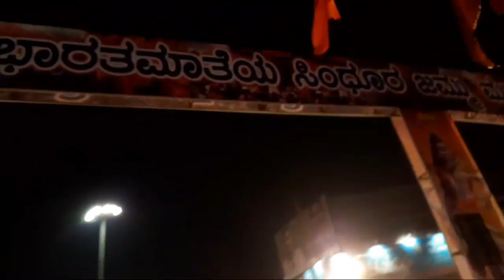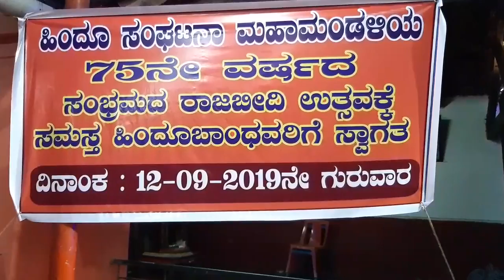Shimoga Hindu Mahasabha Ganapathi 2019 | # Ready for Procession/Immersion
Shimoga City is ready for procession of the famous Hindu Mahasabha Ganapathi.  Procession will start from Bhimeshwar Temple and will move in the main roads of Shimoga before the Lord Ganesha idol gets immersed in the Tunga River at Bhimana Madilu.  The whole city is decorated with colour papers, flags and lights.  People of Shimoga are enjoying the decorations made at main circles.  Watch the video till the end.